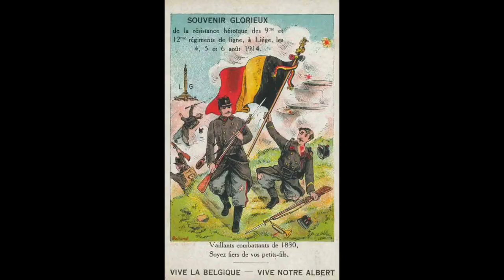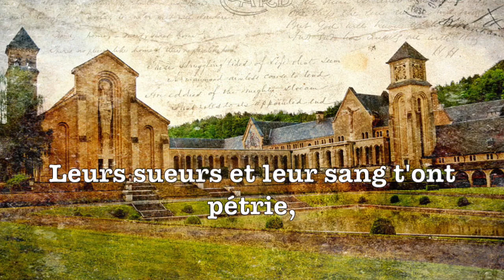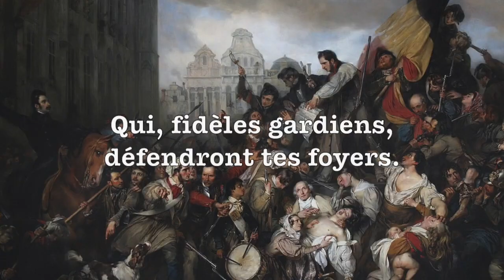"Vers l'Avenir " - Belgian Royalist Song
Sous-titres disponibles.
Ondertitels beschikbaar.
Subtitles available.

Chant patriotique belge écrit par Gentil Theodoor Antheunis.
Belgisch vaderlandslievend volkslied geschreven door Gentil Theodoor Antheunis.
Belgian patriotic song written by Gentil Theodoor Antheunis.

Image : Belgian Antarctic Expedition

Paroles :

Ô terre sainte, ô terre des aïeux,
leurs sueurs et leur sang l’ont pétrie.
Et loin ou près, sauront tes fils pieux,
honorer, élargir la Patrie.

Si des frères s’en vont, il en est par milliers
qui, fidèles gardiens, défendront tes foyers !
Va sans faiblir, peuple énergique,
vers des destins dignes de toi !

Dieu saura protéger la Belgique et son Roi !

· Met dit channel, probeer ik zoveel mogelijk Belgisch folklore te redden voordat het vergeten wordt. Help me daarin door me nieuwe titels te suggereren.
· Le but de cette chaîne est de sauvegarder un maximum de folklore belge. Aidez-moi si vous le pouvez en me suggérant de nouvelles chansons.
· The purpose of this channel is to save as much Belgian folklore as it can. Help me if you can by suggesting me some new entries.